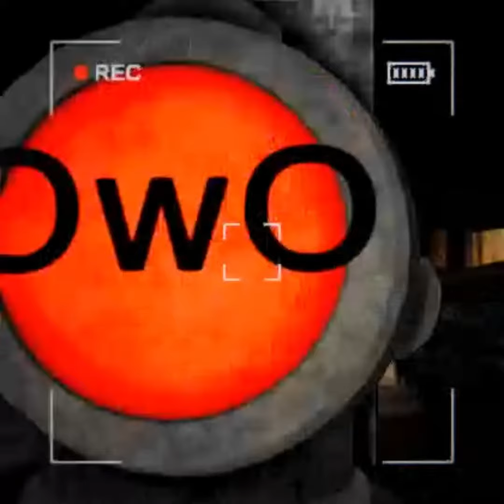Record No Matter What - Content Warning | Ep. 2